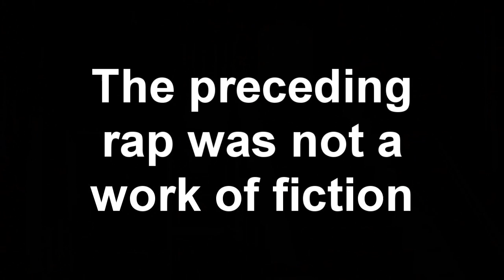Fresh Talks - Don't Ghost My House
Is the classical true story rap of the year halloween!!! The twist of the last words is a spolier alarm.

Congratulations our man for this old video. "R.I.P. in the ocean" is the most likely of him!!!